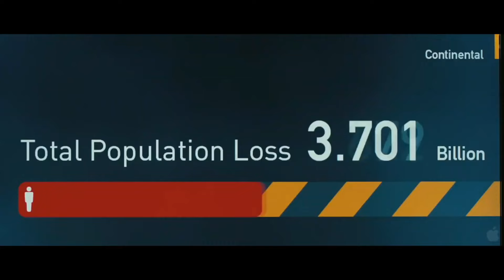9 Best Zombie Movies On Netflix In Hindi (Part-1) 2024 | Zombie Movies You Must Watch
Looking for the best zombie movies of 2024? Weather you are a die-hard fan of the undead or just love a good scare, this list covers the top zombie movies you need to watch this year.
Give us your best zombie movies you have ever watched. Which zombie movie do you consider the best?

In this video you will find:
1. Exciting new zombie movies till 2024
2. Must-watch and underrated best zombie movies list.
3. The best Zombie Survival movies to keep you on the edge of the seat.